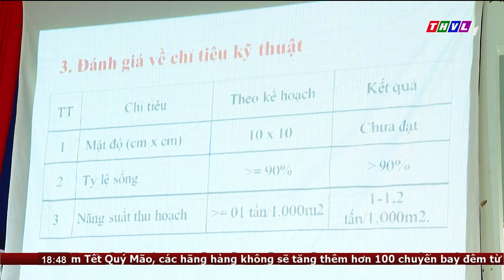Tổng kết mô hình trồng rau theo hướng hữu cơ ở TPVL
Theo đánh giá, các hộ nông dân đã bám sát quy trình kỹ thuật đã được hướng dẫn, đặc biệt là việc sử dụng phân hữu cơ, thuốc bảo vệ thực vật có nguồn gốc sinh học; nông dân tích cực chăm sóc nên hạn chế được dịch bệnh phát sinh. Các giống rau cải đạt tỷ lệ nảy mầm trên 90%, cây rau sinh trưởng và phát triển tốt. Về hiệu quả kinh tế ước đạt lợi nhuận trên 9,7 triệu đồng/ 1 điểm 1.000m2 trong 1 đợt gieo trồng.